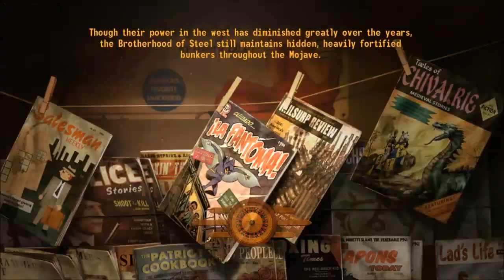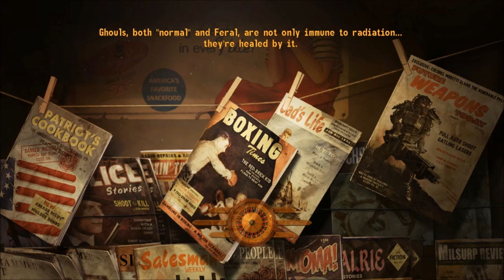Fallout: New Vegas | WATER TOWER PLAYER HOME!!! | E23 (Modded Hardcore)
This is a Modded, Hardcore Fallout series, in which I, Psycho lePath, inspire fear in the hearts of men. Or is that the devil who does that? No, no that's definitely me. Watch as a small town psychopath ventures out for greener pastures and more people to kill. Not only that, but I am also a redhead. Redheads are badasses. Nuff said.

Mod List: All DLC, AWOP, Animation Project, Balls the Talking Dog Companion, Mikoto Beauty Plus, Bella's Bunker, Type 3 Replacer, Brighter Radius Pip-Boy Light, Caesar's New Regime,